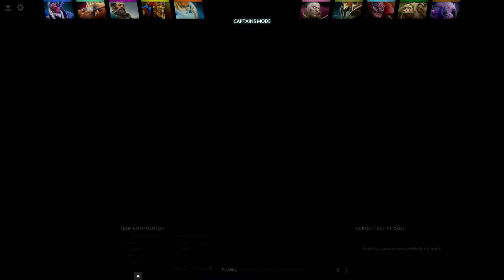Miracle- Invoker Gameplay - EPICENTER 2017 - Dota 2.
Miracle- Invoker Gameplay - 17 | 9 | 12 - EPICENTER 2017 - Team Liquid vs OG Dota 2 - Game 2.

►Fan Channel!